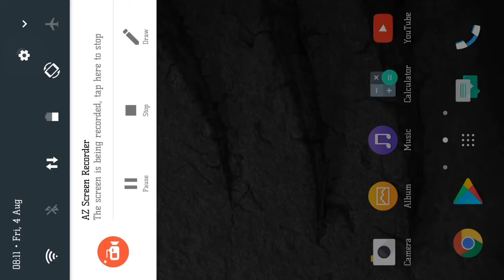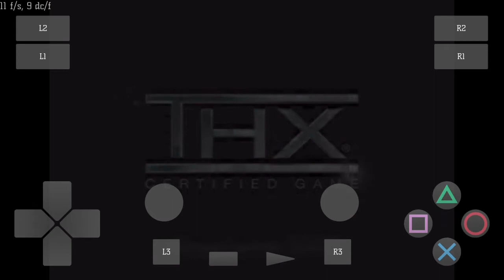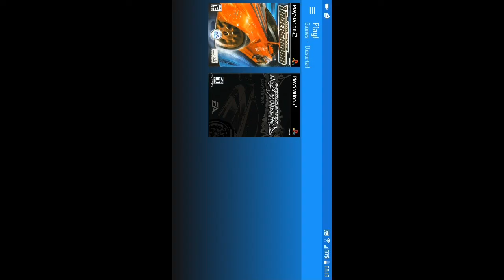HTC 10 - Need for Speed Underground - Play! PS2 Emulator - Test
Need for Speed Underground (PS2) test on HTC 10 (Snapdragon 820, 4GB RAM) with Official Android 7.0 Nougat. To open this game I used Play! PS2 Emulator (Build from 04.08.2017).